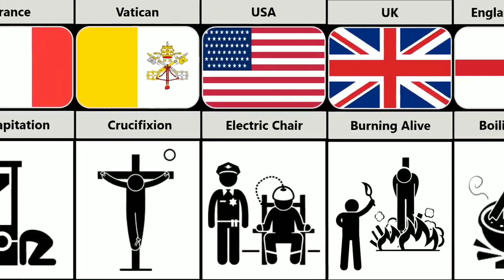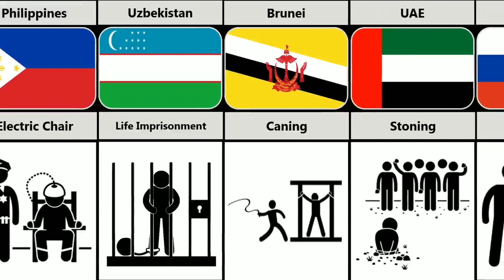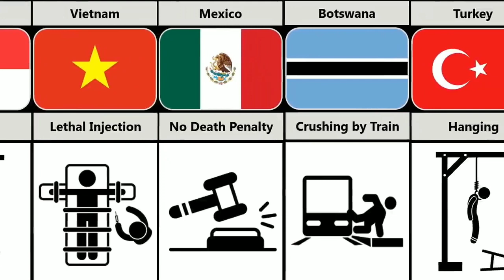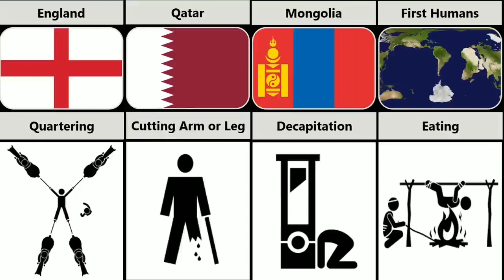Most Extreme Punishment From Different Countries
In this video, we made a list of Most Extreme Punishments From Different Countries